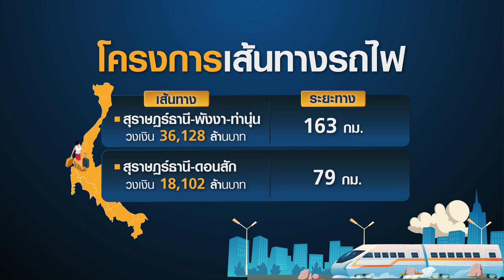เอกชน หนุนโครงการแลนด์บริดจ์ เพิ่มศักยภาพเอสอีซี I EEC Focus I 11-02-66